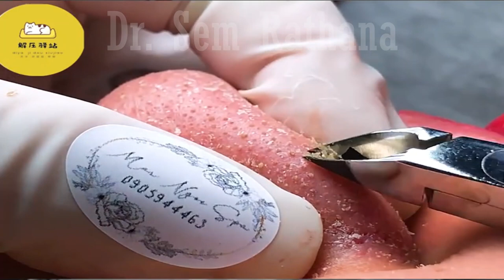Blackheads Removal Compilation and Very Satisfying Satisfying Pimple pop